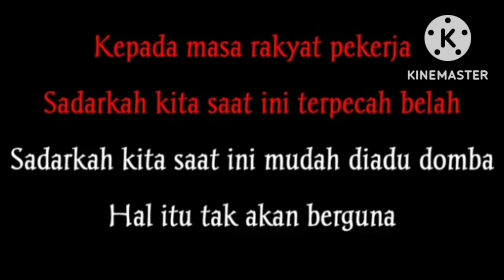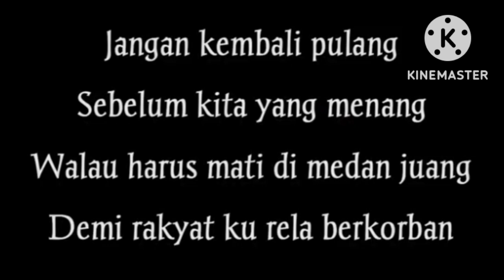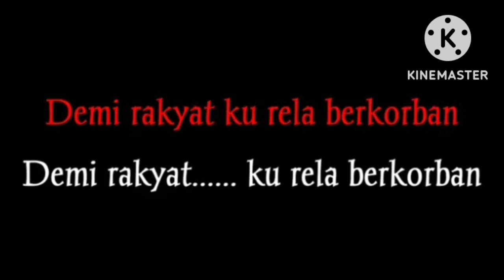Lagu Jangan Kembali Pulang Sebelum Kita Yang Menang || Lagu Perjuangan Buruh